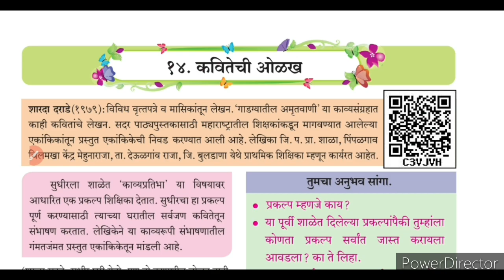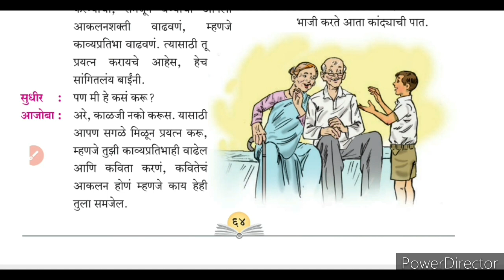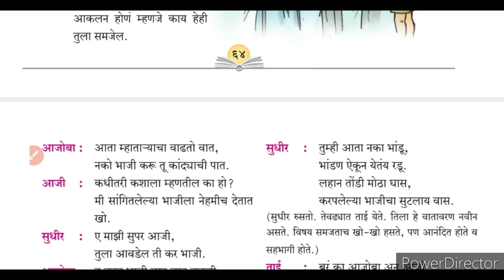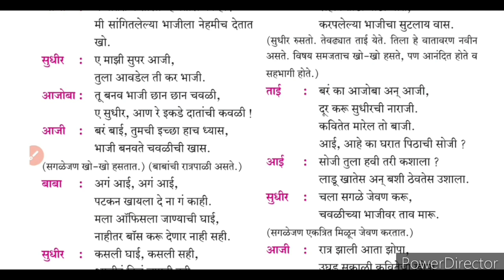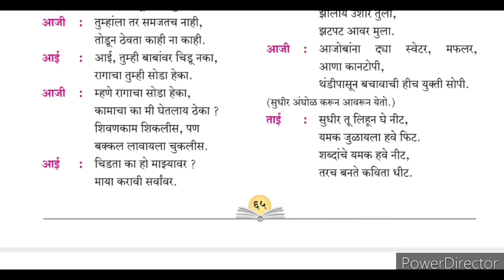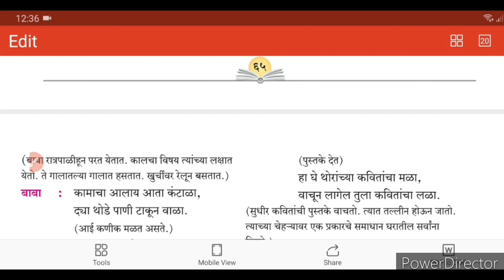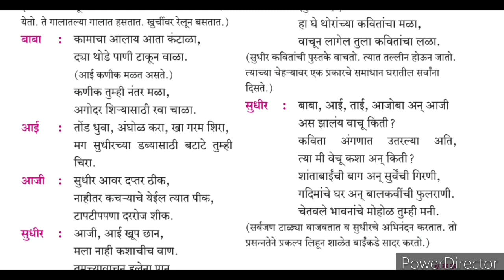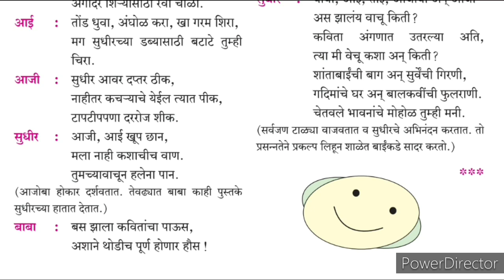सातवी मराठी कवितेची ओळख# पाठ स्पष्टीकरण#7vi marathi chapter 14#7vi marathi kavitechi olakh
7वी मराठी 14) कवितेची ओळख (पाठ स्पष्टीकरण) 7th marathi 14) kavitechi olakh
सातवी मराठी # कवितेची ओळख 7th marathi Kavitechi olakh